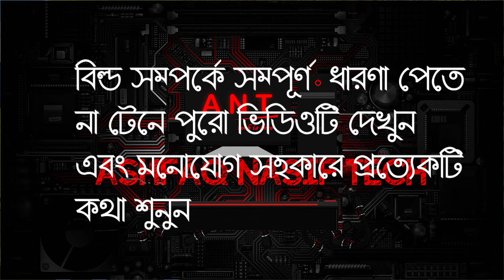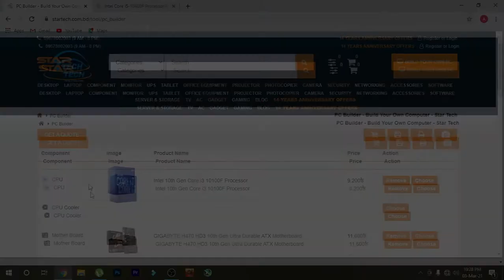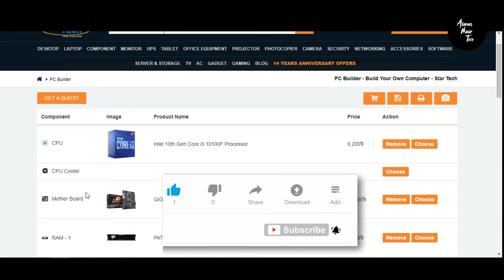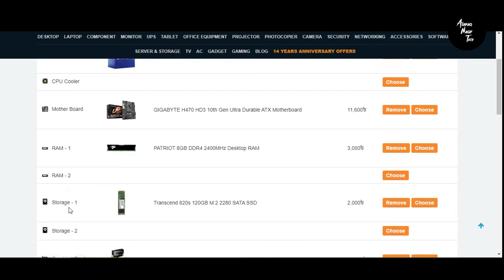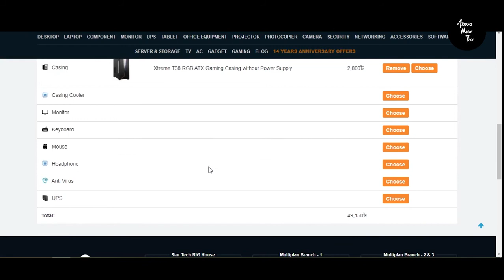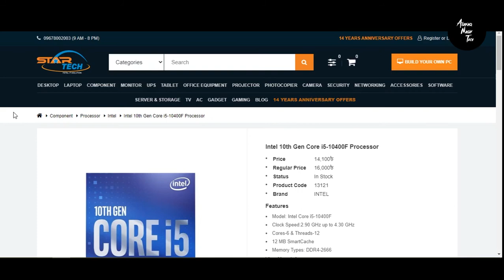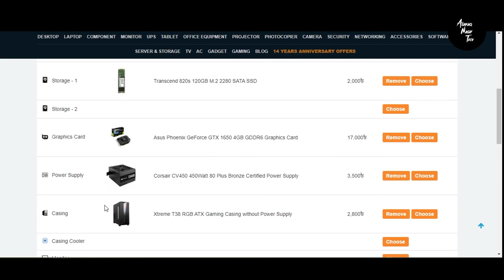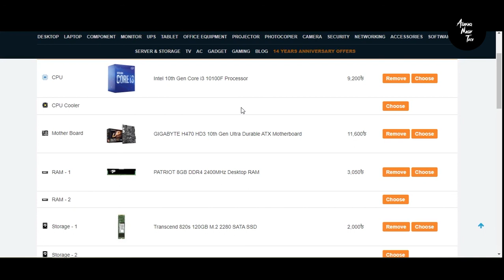50000TK Quality Gaming Build | Core i3 10th Gen | GTX 1650 | 8GB Ram - 2021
50000TK Quality Gaming Build | Core i3 10th Gen | GTX 1650 | 8GB Ram - 2021

🔽 All Components:

Processor: Intel 10th Gen Core i3 10100F
Motherboard: GIGABYTE H470 HD3 10th Gen
Ram: PATRIOT 8GB DDR4 2400MHz
Storage: Transcend 820s 120GB M.2 2280 SATA SSD
Graphics Card: Asus Phoenix GeForce GTX 1650 4GB GDDR6
Power Supply: Corsair CV450 450Watt 80 Plus Bronze Certified
Casing: Xtreme T38 RGB ATX Gaming Casing

(ভিডিওতে দেখানো স্টারটেক কম্পানির সাথে আমার কোন স্পন্সরশীপ বা এই জাতীয় সম্পর্ক নেই। শুধুমাত্র বিল্ড টি করে দেখানোর জন্য ওয়েবসাইট টি ব্যবহার করা হয়েছে। যেকোন শপ থেকেই আপনারা প্রোডাক্টগুলো নিতে পারেন এবং যেকোন সময় এর মূল্য পরিবর্তন হতে পারে**)